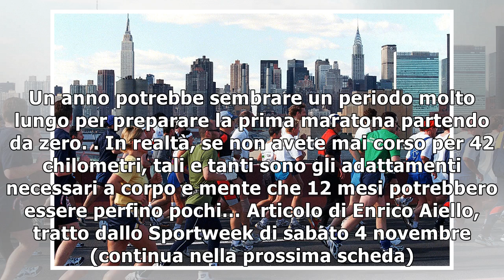Un anno per correre la tua prima maratona: mese per mese, ecco cosa devi fare - running